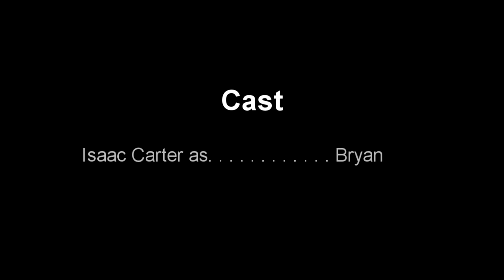Climb that Mountain | The John & Bryan Show Remakes | The Carter Show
Our dad and one of his good friends made a video a long time ago, and this is our best attempt to recreate it in their honor.